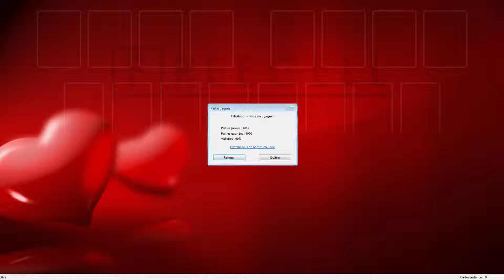Solution to freecell game #5072 in HD